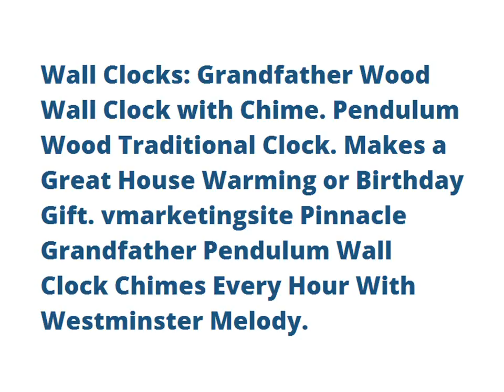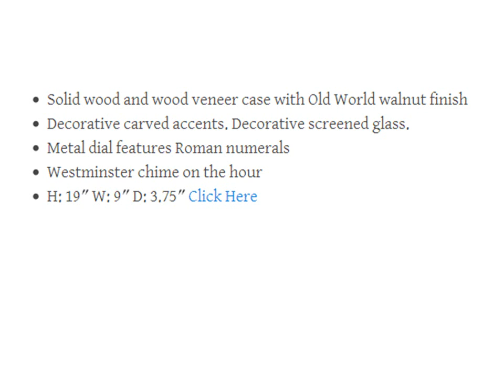Elegant wall clock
Offers elegant wall clock.
Help in choosing stylish wall clock.
Best selling products, reviews.